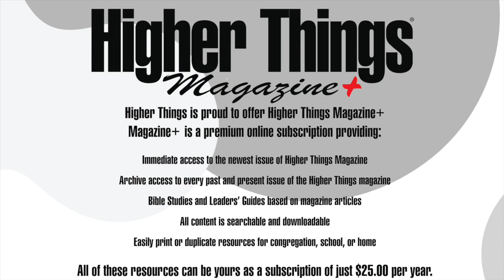Fun Word Friday: "Adiaphora" - A Higher Things® Video Short